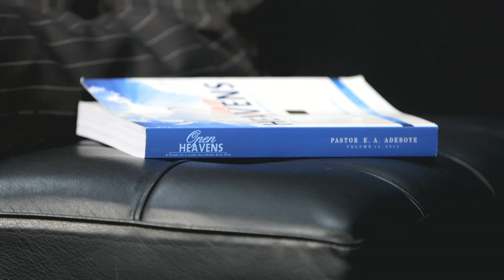Open Heavens Reflections 12 September 2014 - His Presence, Our Blessing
Reflections by Pastor Akinkunmi Thomas of RCCG, LIVING BREAD, NEWCASTLE,UK from the Open Heavens Devotional written by Pastor E. A. Adeboye, General Overseer of the Redeemed Christian Church of God.